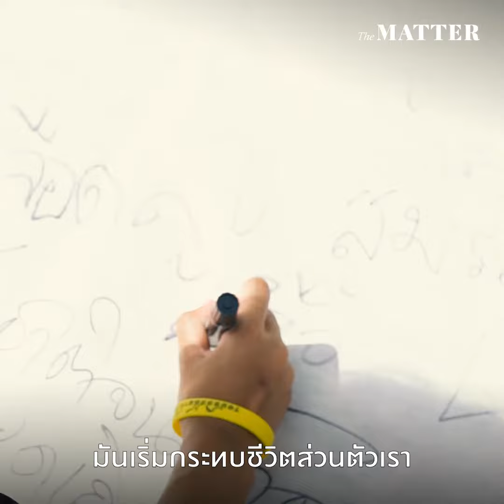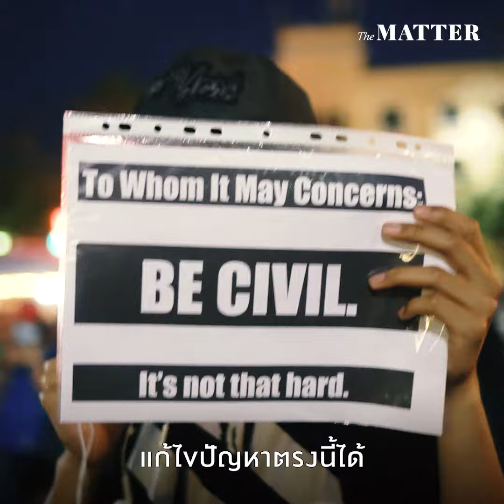ฟังเสียงประชาชนจากแฟลชม็อบ ‘ขีดเส้นตายไล่เผด็จการ’ | The MATTER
“ถ้าเราไม่ออกมาตอนนี้ ถ้ายังเพิกเฉยต่อไป คิดว่ามันคงจะไม่มีอะไรดีขึ้น”

“ไม่อยากให้ทุกคนพูดว่า ชีวิตที่ดีคือการออกจากประเทศนี้ อยากให้ประเทศนี้เป็นเซฟโซนของทุกคน”

ชวนมาฟังเสียงของประชาชนที่ออกมาร่วมการชุมนุม ‘ขีดเส้นตายไล่เผด็จการ’ จากคณะประชาชนปลดแอกเมื่อวันที่ 16 สิงหาคมที่ผ่านมา ว่าทำไมพวกเขาถึงต้องออกมาเรียกร้อง และมองอนาคตหลังจากนี้ว่าอย่างไรบ้าง?